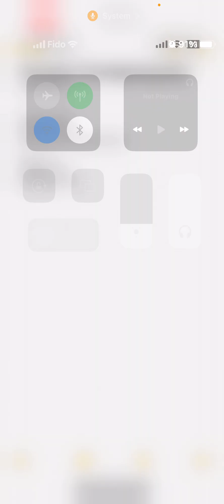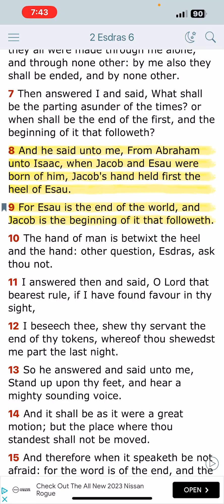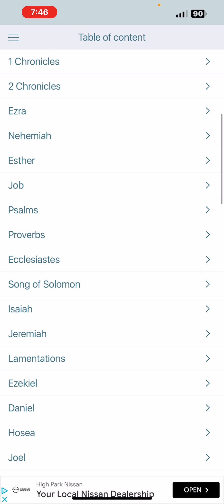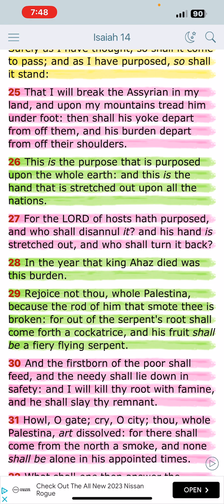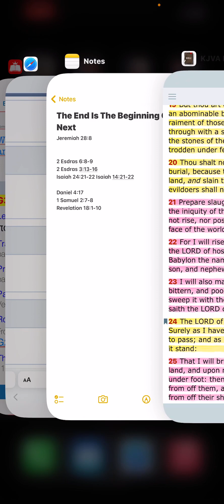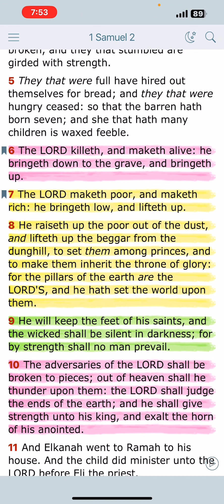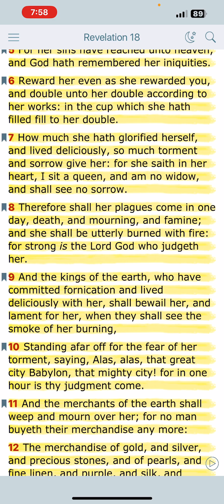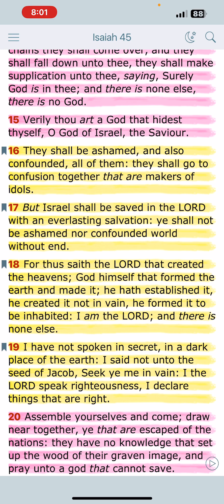Game Over Babylon